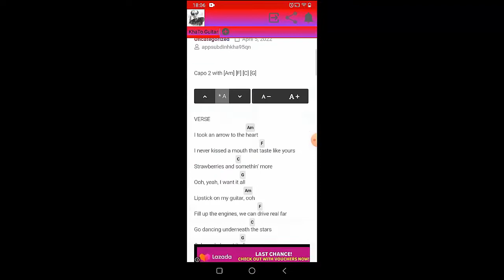Meghan Trainor - Bad For Me | Guitar Tutorial